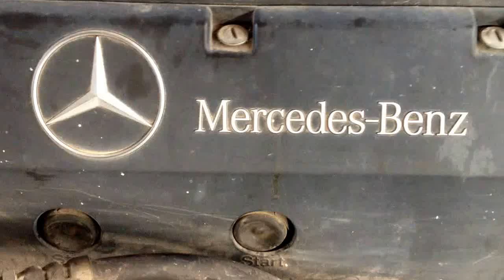Motore Mercedes Atego 815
BIONDI RICAMBI SRL

Mercedes OM 904 LA
Mercedes 904.916

Km 160000!!!